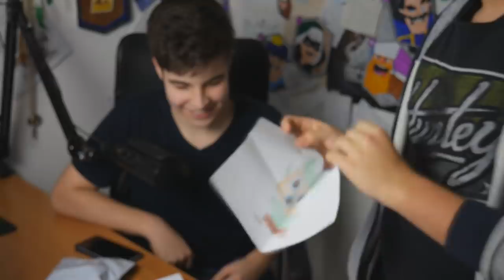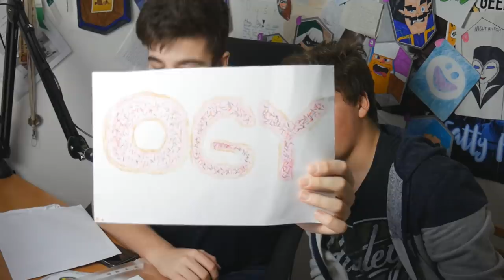OBROVSKÝ SUPRČUPR BALÍK! 😝 | Pošta #2 | Ogy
🢃 Mrkni níž 🢃

Jak se ti líbil edit dnešního videa? :p Napiš komentář s edit a tvou zprávou, co si o něm myslíš :)

Adresa:

Jan Šlosar
poste restante
Mariánské Lázně 2
353 02
🠶 ODKAZY ↓

 ➤ Snapchat    theogycz
 ➤ Skype          theogy.cz
🠶 Chceš mě nějak podpořit či udělat radost? ✌
     ⦁Můžeš mi poslat balíček, adresu ti dám 🡑
🠶 Hudba ve videu:
🠶 Tohle si přečti...
    ☞ Natáčíš na mobilu nebo na PC?
    ➥Na PC. Pro android hry na počítač potřebuješ
    ☞Tvůj počítač?
    ➥GTX 750ti, 16gb RAM, i7, Win 10
    ☞Tvůj mikrofon?
    ➥Rode NT-USB
    ☞Čím se natáčíš?
    ➥Panasonic G7, 12-60mm
    ☞Kolik ti je?
    ➥14
🠶 Pokud máš zájem o spolupráci, napiš sem ⤸